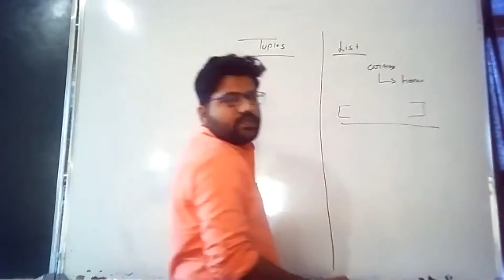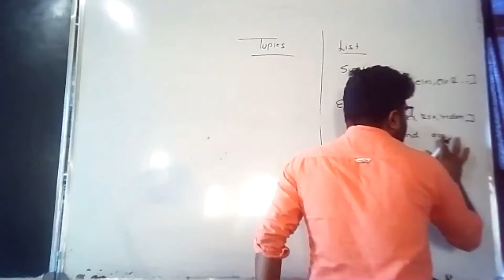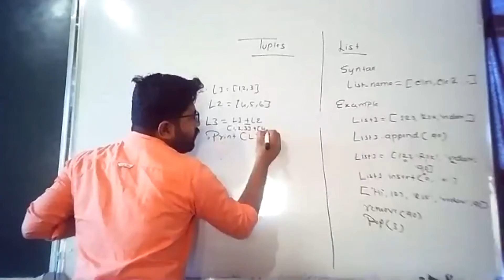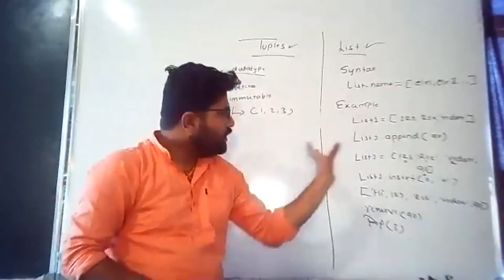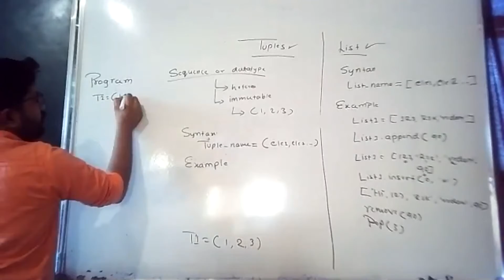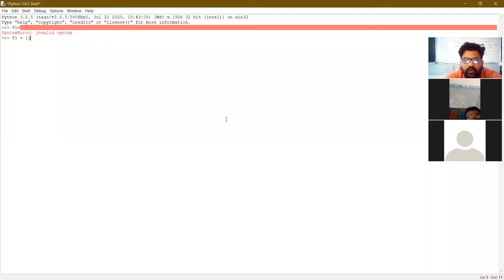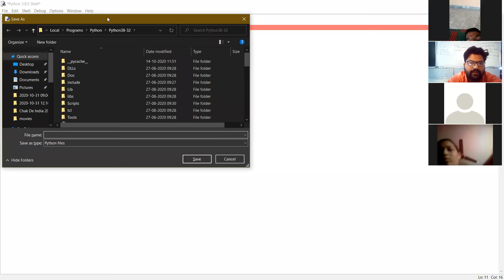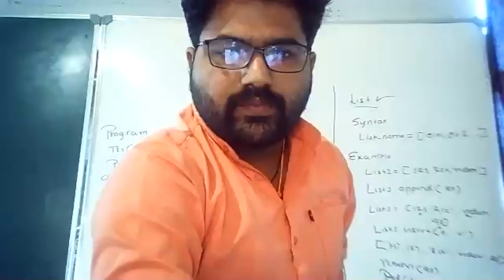Tuple in python || class 45 || dt: 09/11/2020